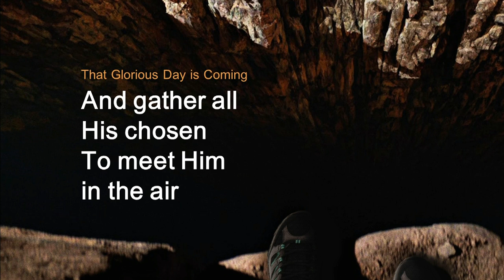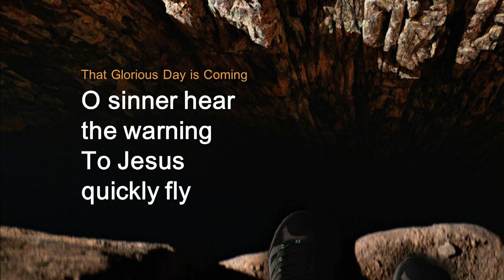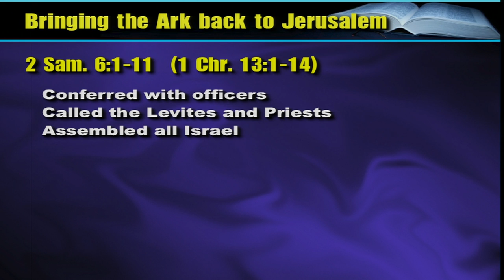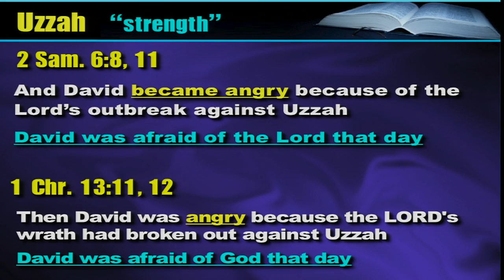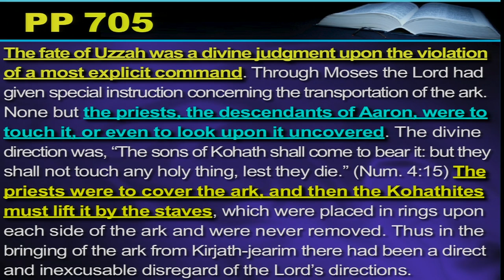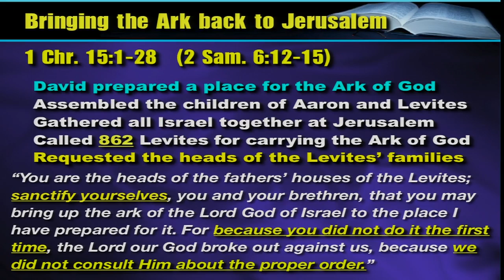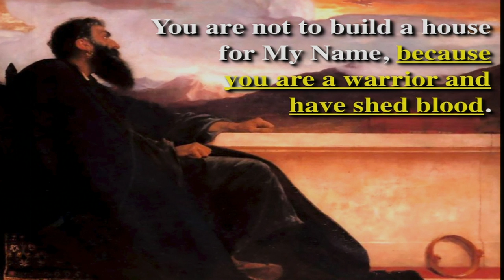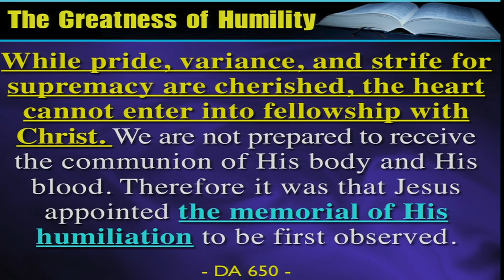Bringing Back The Ark To Israel - AUP Week Of Prayer 2016 - Pastor Joshua Shin